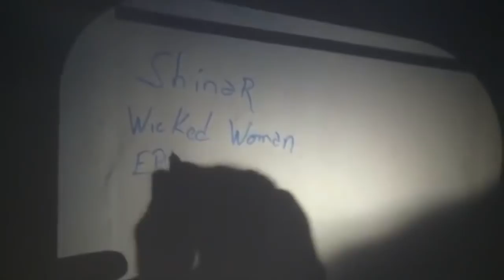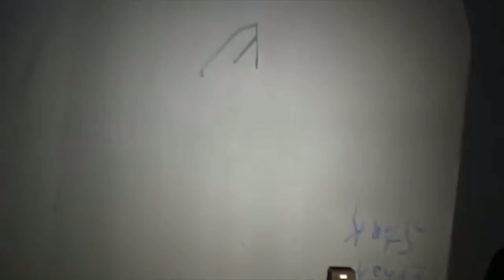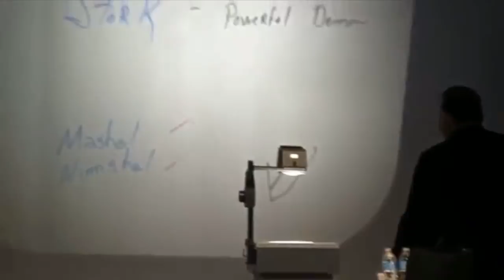The Spiritual Seduction of satan-James Jacob Prasch